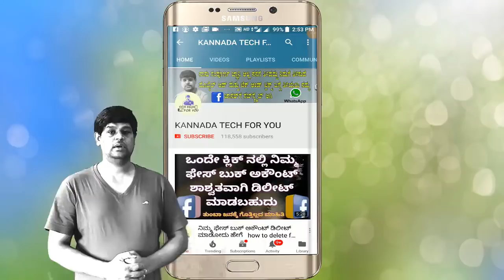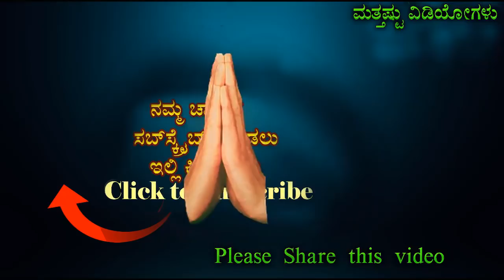ಇದು ನಿಮಗೆ ಗೊತ್ತಾ ? Why Are Airplanes Usually White in kannada